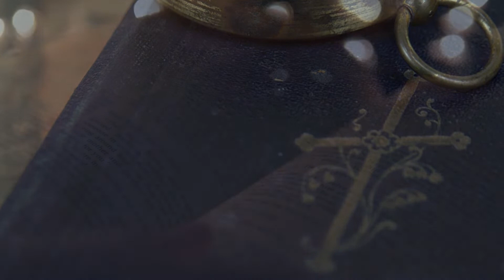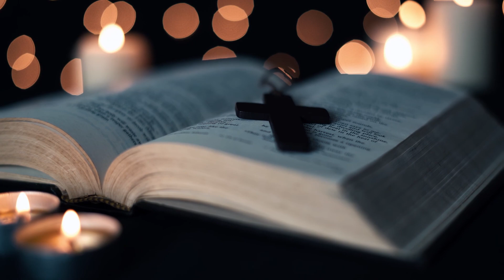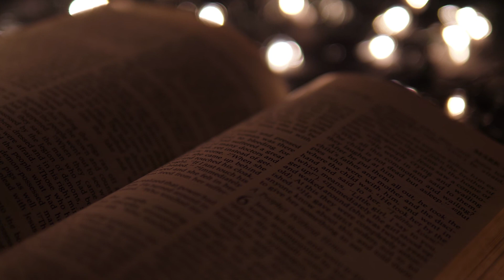CSV MÂNTUIREA CELOR PĂCĂTOȘI ZACHEU ÎNTÂLNIREA CU MÂNTUITORUL CELOR PIERDUȚI